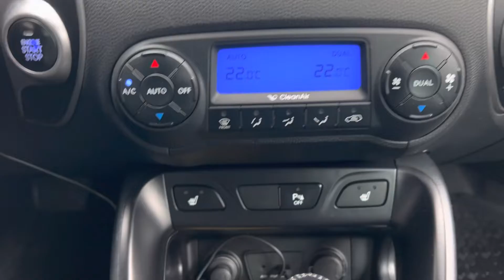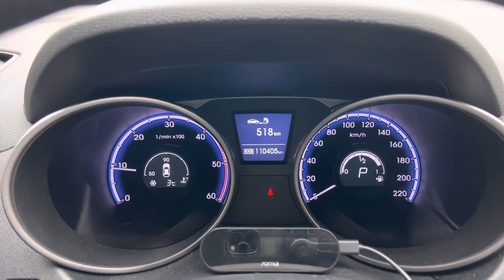Hyundai IX35 AWD